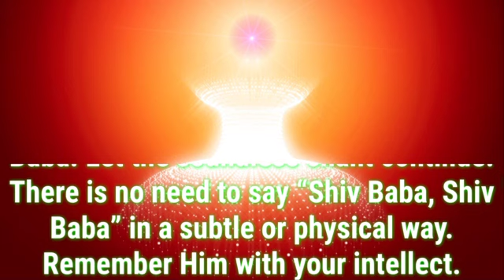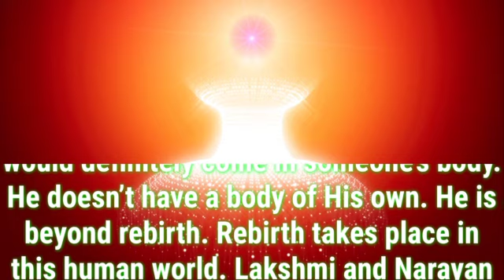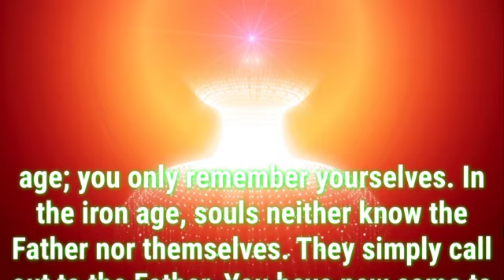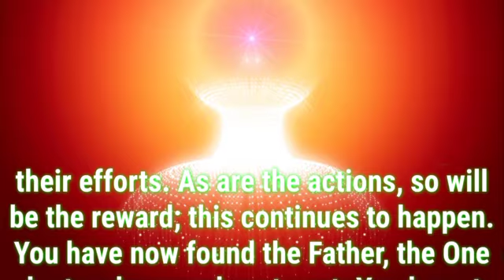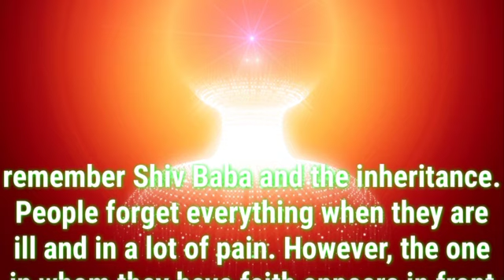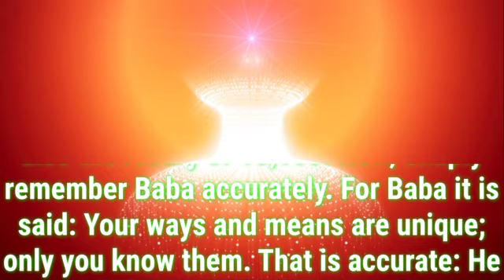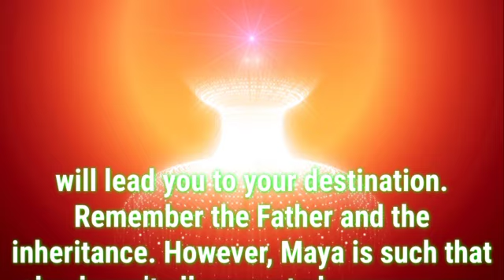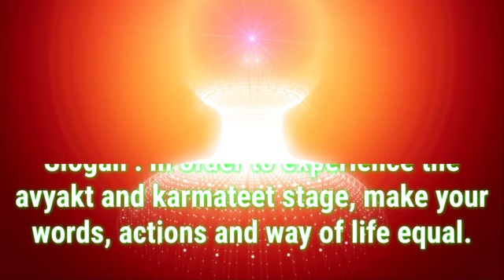Daily Murli English 15 February 2023|murli in english|english murli today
There are two types of murli:

1. Sakar Murlis refer to the original orations that BKs believe to be the Supreme Soul speaking through Brahma Baba.
2. Avyakt Murlis are spoken by BapDada.